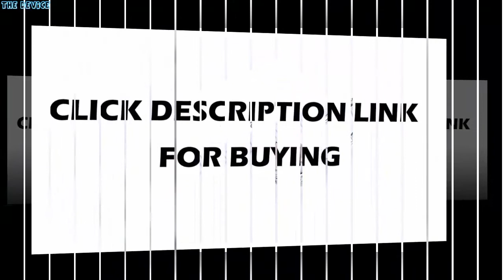Hutang Ice Rose Quartz Clip Earrings Solid 925 Sterling Silver Natural High Quality Gemstone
Hutang Ice Rose Quartz Clip Earrings Solid 925 Sterling Silver Natural High Quality Gemstone Fine Elegant Jewelry for Gift New

US $41.22

Brand Name: HUTANG GEMS & JEWELRYMetals Type: SilverMain Stone: Rose QuartzCertificate Type: Third Party Appraisalis_customized: YesStyle: TRENDYEarring Type: Clip EarringsShape\pattern: RoundModel Number: USE2112Occasion: EngagementSide Stone: NoneGender: WomenFine or Fashion: FineStone: Natural Rose Quartz and Cubic ZirconMetal: Solid 925 Sterling SilverPlating: Rhodium platingGift For: Wife, Girlfriend, Women, Mother, LadiesCelebrate: Valentine's Day / Birthday / Thanks givingOccasion: Wedding / Engagement / Anniversary / PartyFestival: Christmas / New Year / HalloweenPopular: New ArrivalPacking: Gift BoxShipping: Free Shipping